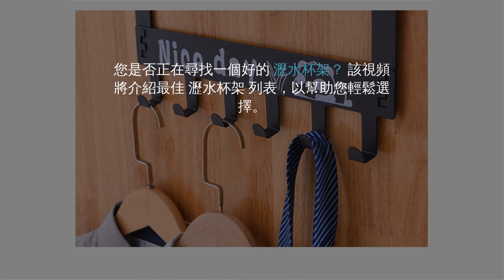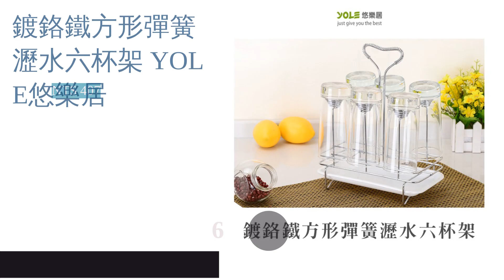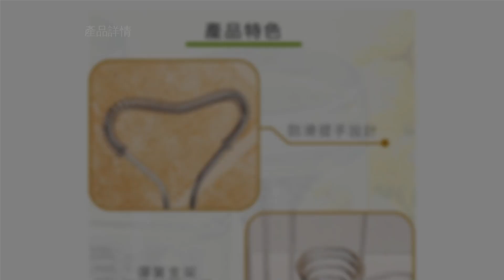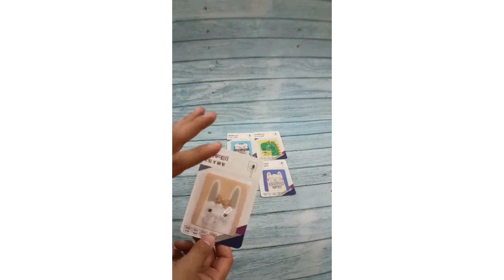10大瀝水杯架推薦排行榜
00:10 #1 - AQUA瀝水杯架 YAMAZAKI (NT$ 435)
00:54 #2 - 簡約收納壁掛架 (NT$ 99)
01:40 #3 - 日式簡約工藝鐵製杯架 Homely Zakka (NT$ 499)
02:21 #4 - Duo可延伸杯碗盤瀝水組 Joseph Joseph (NT$ 1,488)
03:09 #5 - 天鵝旋轉瀝水杯架 JOEKI (NT$ 126)
03:54 #6 - 鍍鉻鐵方形彈簧瀝水六杯架 YOLE悠樂居 (NT$ 407)
04:39 #7 - 創意瀝水杯置物架盤 iSFun (NT$ 360)
05:18 #8 - 不鏽鋼牙刷杯架 EZlife (NT$ 199)
06:03 #9 - 多功能咖啡杯盤收納架 Just Home (NT$ 351)
06:53 #10 - 不鏽鋼扁鐵長方牙刷架 (NT$ 464)
07:38 結尾

10大瀝水杯架推薦排行榜

在清洗完玻璃杯或馬克杯後，如果手邊有一個瀝水杯架可以放置便相當方便；且在市面上也可以找到融合了碗盤瀝水架的廚房用款，以及和牙刷架組合在一起的浴廁用類型。而像是日本的 YAMAZAKI山崎實業、英國家居用品品牌 Joseph Joseph 等，皆有推出耐用且具時尚設計感的商品，難免會令消費者感到難以挑選。
本次我們將介紹選購瀝水杯架時需注意的要點，並將以人氣排行的形式推薦幾款實用商品，其中也包含了可供四人家庭用的大尺寸，及能吊掛其他廚房用品的類型。希望一直沒有合適位置擺放杯子的讀者，能藉此機會找到一款便宜、好看又便利的杯架。